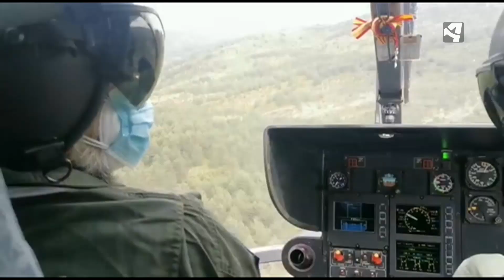EN LA MONTAÑA, SENTIDO COMÚN